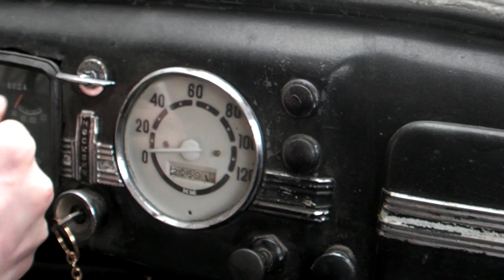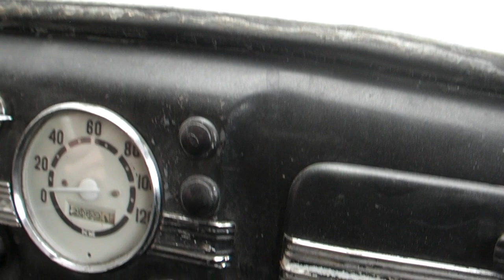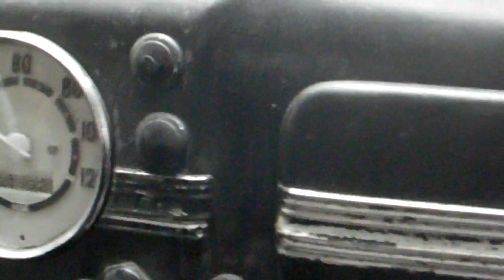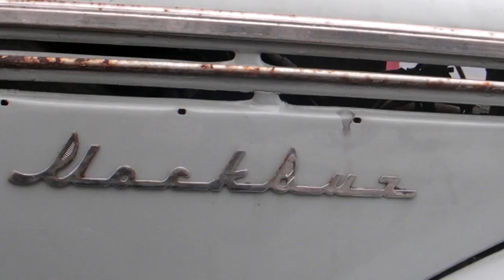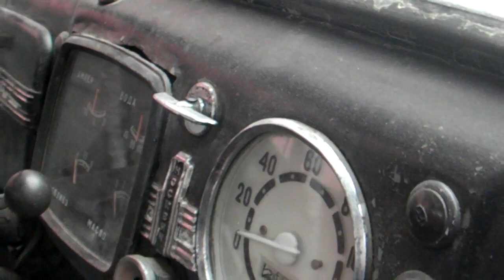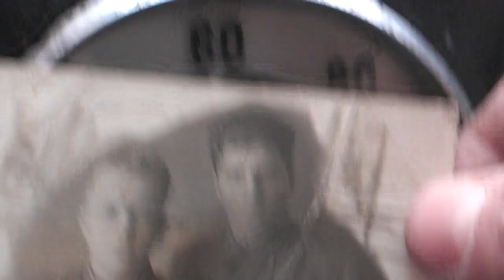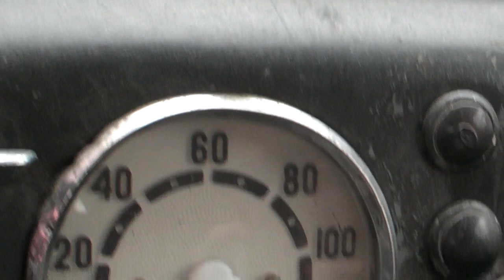БОЕВОЙ "МОСКВИЧ" ДЕДА 1947 год (400 модель )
17.03.19
Всем привет ! и вот такое видео которое было снято сегодня
пару часов назад у нас в городе..
Есть у меня старый знакомый который занимается спасением
старых автомобилей. и он после долгих поисков нашел
легендарный "Москвич-400" на котором и можно сказать воевал его дед. а именно брали банду "Черная кошка" в далеком 1949 году..Машина конечно за столько лет уже
потеряла свой родной цвет .( а был темно-синий) но вполне жива и после небольшого ремонта снова готова в бой . как в былые времена. ..По возможности буду отслеживать судьбу этого легендарного "Москвича"